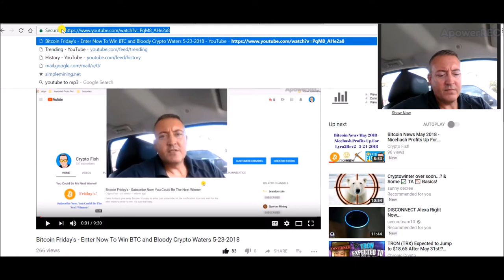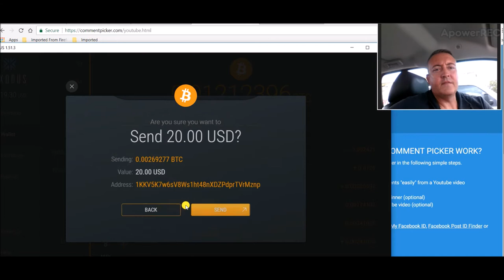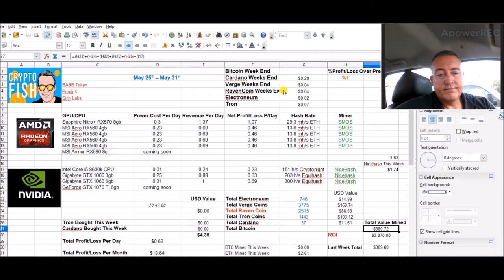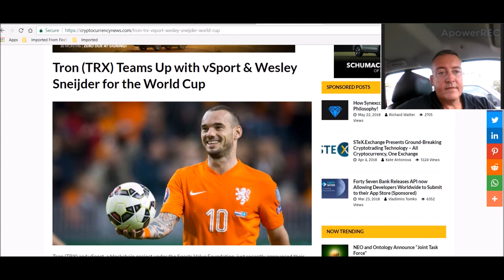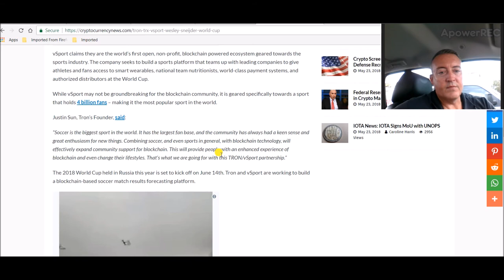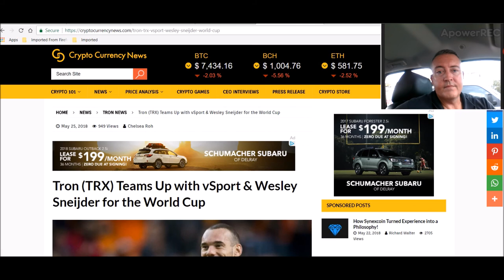Bitcoin Friday Winner Announced -Tron TRX News - Mining Weekly Recap 5-25-2018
Congrats to Austin Crypto on being this weeks Bitcoin Friday's Winner!  I also go over so interesting Tron news and give you a weekly recap of what my mining rigs did.

Bitcoin Friday Winner Announced - Tron (TRX) News - Mining Weekly Recap 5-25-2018, rx560 mining rig build, diy mining rig, rx 570, ethereum mining rig, amd rig, nvidia rig